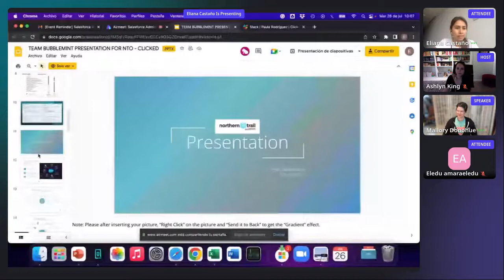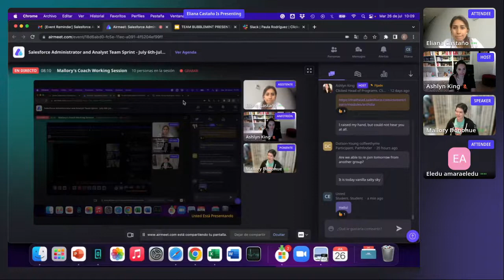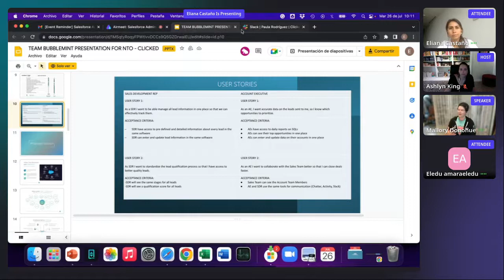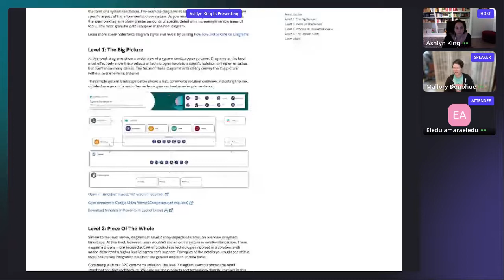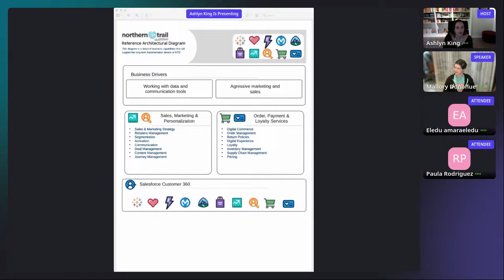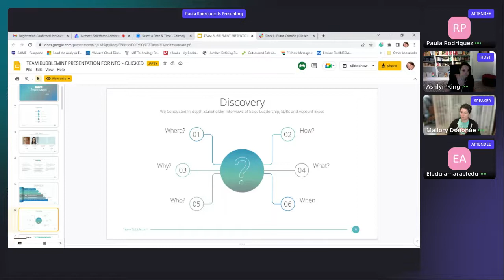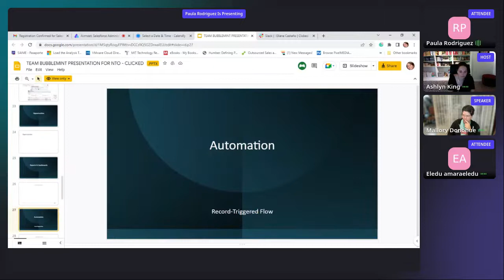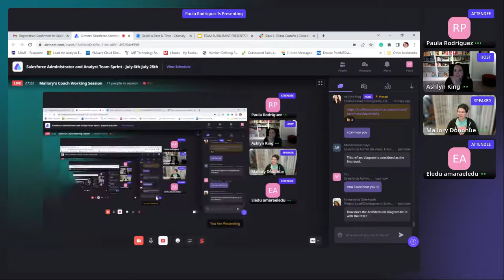Salesforce Admin & Analyst Team Sprint Coach Working Session (July 26, 2022) w/ Mallory Donohue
View the Coach Working session for the July 6th, 2022 Clicked Salesforce Administrator & Analyst Team Sprint, featuring Clicked Coach Mallory Donohue.